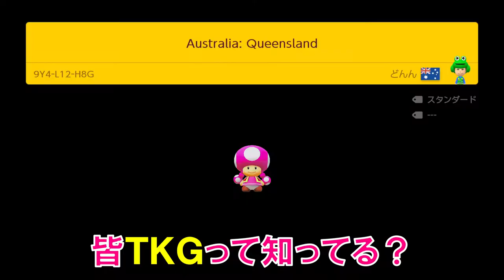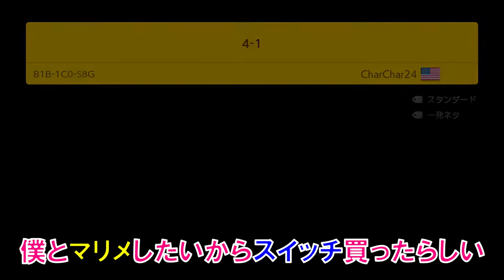もうバネと逝く事しか出来ない。 スーパーマリオメーカー2 みんなでバトル